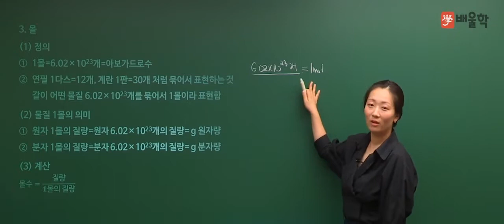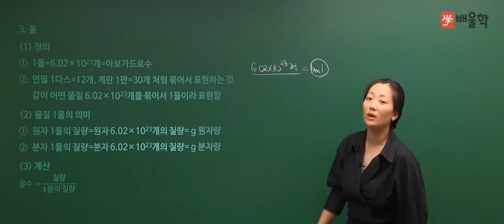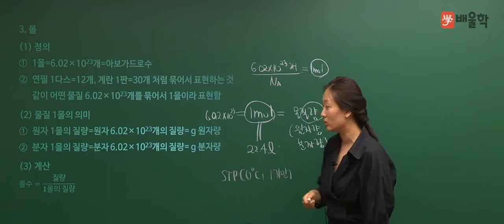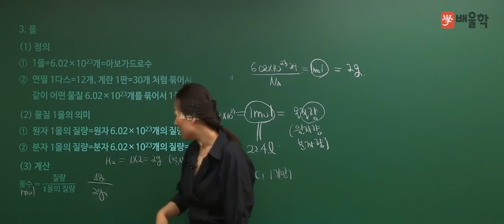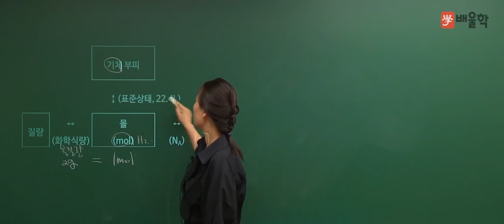[수질환경기사] 기초화학 특강 07 몰의 질량과 몰수 구하기 - 고경미 교수님